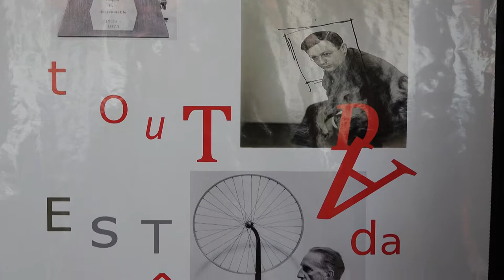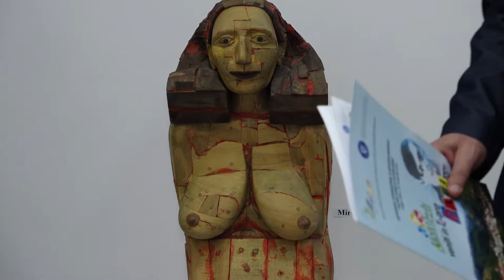LA MOINESTI Deschiderea oficiala a Simpozionului international TRISTAN TZARA SI CULTURA DADA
LA MOINEȘTI, județul Bacău, Deschiderea oficială a Simpozionului internațional și expoziția muzeală TRISTAN TZARA ȘI CULTURA DADA.

Cu stimă,
echipa Exclusiv

Vizionare plăcută !